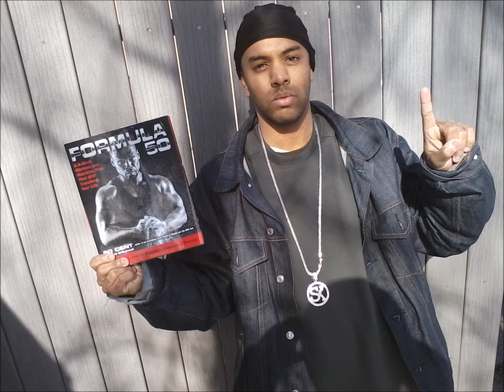The Flatout Event New Mr. SMS and K-casino June3rd.. SK... SMS!